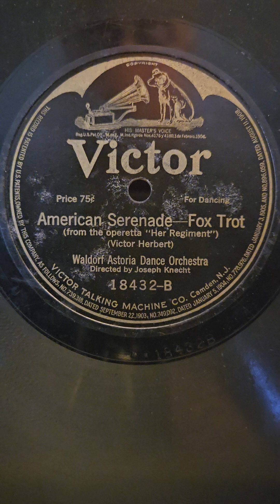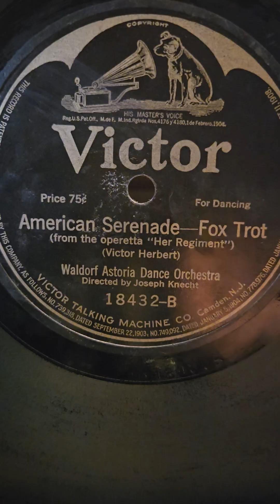American Serenade - Waldorf Astoria Dance Orchestra Victor Records #18432 1917